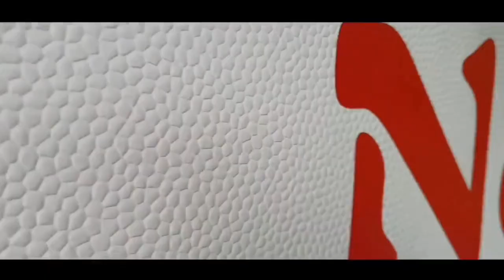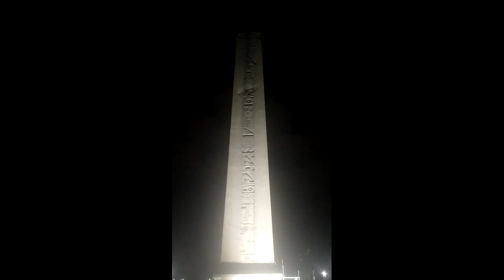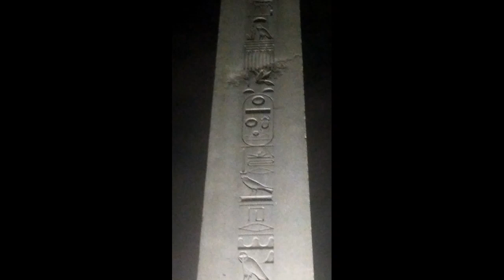#13 Istanbul fin et diverses visites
Retrouvez nous pour de nouvelles aventures